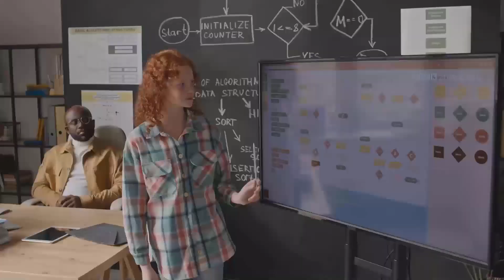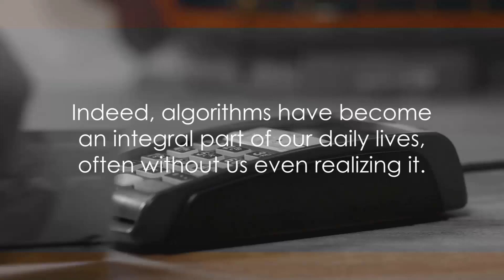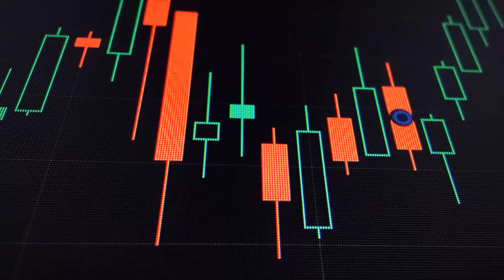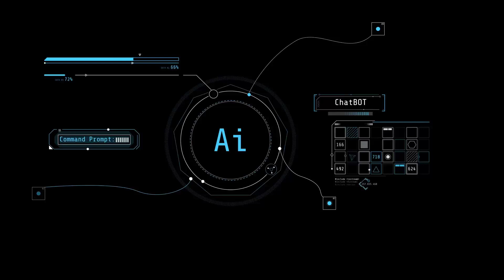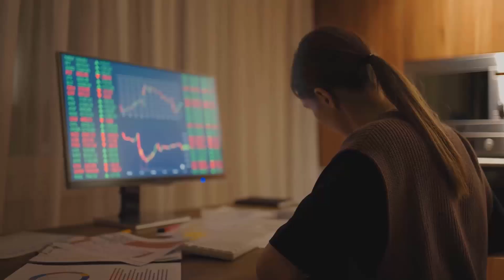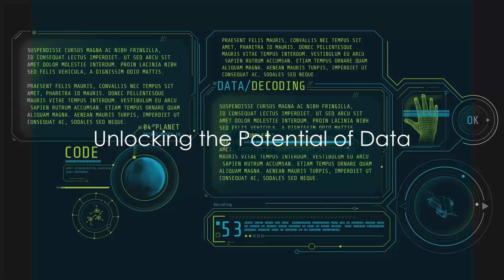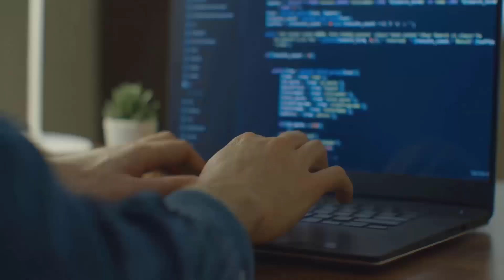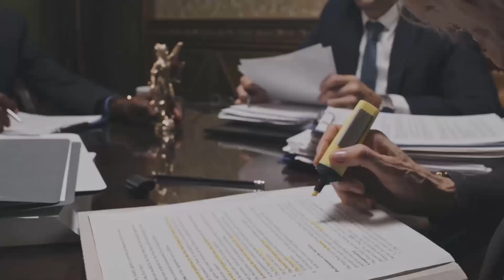How Algorithms Shape Our Daily Decisions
Explore the dynamic and complex world of algorithms and artificial intelligence (AI), focusing on their development, applications, and ethical considerations. This video delves into how algorithms and AI shape our daily lives, their learning and adaptation processes, and the challenges and opportunities they present for the future.

Introduction: Discover the role of algorithms and AI in modern life. 🌌

Understanding Algorithms and AI:
Basic Concepts: What are algorithms and how do they work?
AI Evolution: From simple rule-based systems to complex neural networks.
Learning and Adaptation: How machine learning and AI algorithms improve over time.
Applications in Daily Life:

Voice Assistants: Powering devices like smartphones.
Entertainment: Recommending songs and movies.
Healthcare: Assisting in medical diagnosis and personalized treatments.
Ethical Considerations:

Bias: Reflecting societal biases in training data.
Transparency: The need for clear and understandable AI systems.
Accountability: Addressing mistakes and ethical implications.
Future Prospects:

Challenges: Overcoming biases and ensuring privacy.
Opportunities: Advancements in various sectors like finance, logistics, and surgery.
Conclusion: Navigating an algorithm-driven world responsibly.

Context Timestamps:
0:00 - Introduction to Algorithms and AI
0:24 - Basic Concepts and Evolution of AI
3:40 - Learning and Adaptation in AI
6:00 - Applications in Voice Assistants, Entertainment, and Healthcare
8:20 - Ethical Considerations: Bias and Transparency
10:00 - Future Prospects: Challenges and Opportunities
10:40 - Conclusion: Navigating the Algorithm-Driven World